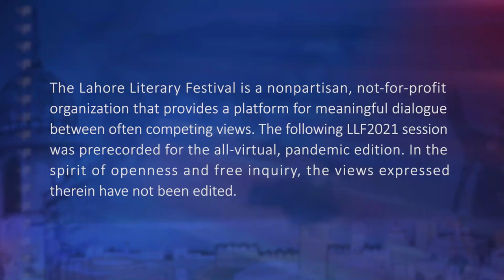High Drama | Critically Acclaimed Writer Amitav Ghosh in conversation with Muneeza Shamsie | LLF2021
The first ever All-Virtual LLF2021 is now taking place from 18th Feb to 21st Feb. 2021 featuring some of the best writers, authors, historians and journalists from Pakistan and around the world. Watch your favorite videos from leading names as Elif Shafak, Fareed Zakaria, Ayesha Jalal, Kamila Shamsie and more only on Lahore Literary Festival's official YouTube channel.